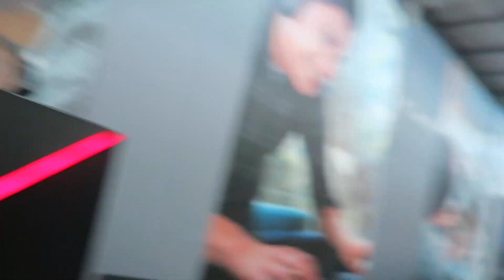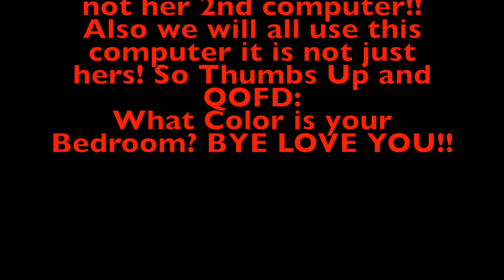😡 YOU DON'T WANT TO MESS WITH ME! 😡 OUR ANNOUNCEMENT IS OUT WHAT IS IT?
Today was a fun day we just all messed with each other but one didn't want to be messed with. Wonder who that is? We release the huge announcement live yesterday and if you didn't get to see it here is what it is!

THUMBS UP if you liked this video! Love Emma and Ellie!

MUSICAL.LY
emma.marie26
ellieana29

LIVE APPS
YouNow: Emmaandellie
Live.me: Emmaandellie

We are a loving family that is on the journey of our lives!! We chose to share our lives with you on YouTube! We just quit our jobs and took a leap of faith and moved across the country to start enjoying our lives!! Emma and Ellie are All-star cheerleaders and they are on a new journey of virtual school! Come be a part of our family because "WE'RE ALL IN THIS TOGETHER"!!  "Sharing Our Lives On YouTube One Day At A Time!